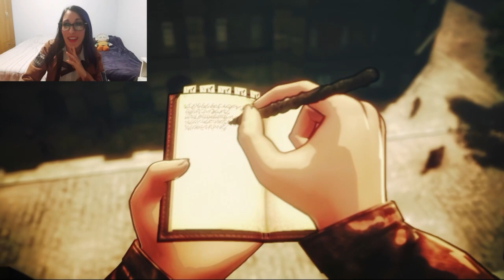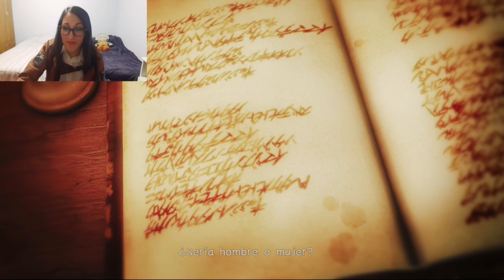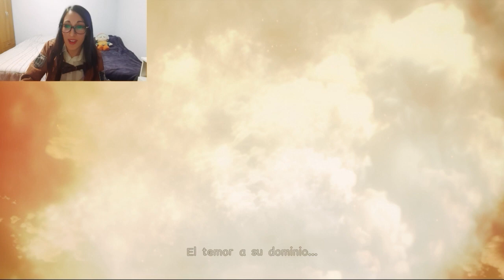Soy recluta de la 104 - Aot 2 Final Battle